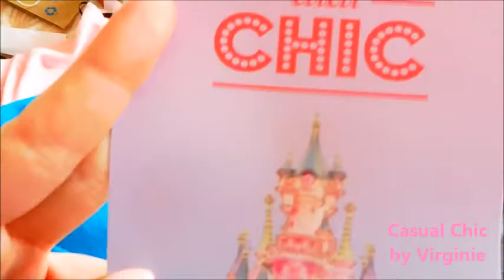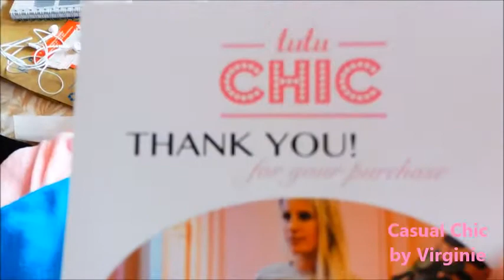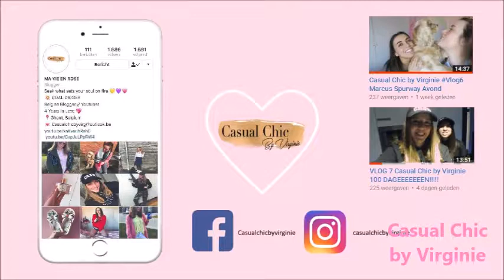Casual Chic by Virginie VLOG 11 TOP 10 BUCKETLIST: Wat als ik sterf?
BUCKETLIST VIDEO
Wat wil ik nog doen als ik sterf top 10!